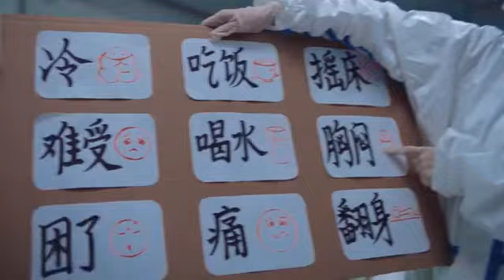Mengniu (蒙牛乳业) weibo [Full Ad] [2021.01.20] Xiao Zhan 肖战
Xiao Zhan appear near the end of the ad.